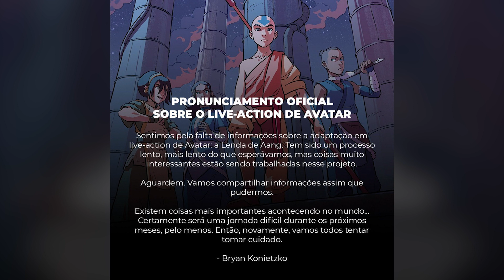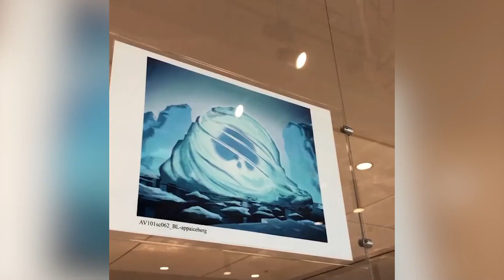🔴 Live-action de Avatar ADIADO por causa do CORONAVÍRUS? | Netflix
Últimas Novidades
Assista A Lenda de Korra assinando o Prime Video
A Lenda de Korra: Guerras Territoriais (HQ)
O Legado da Nação do Fogo (livro)